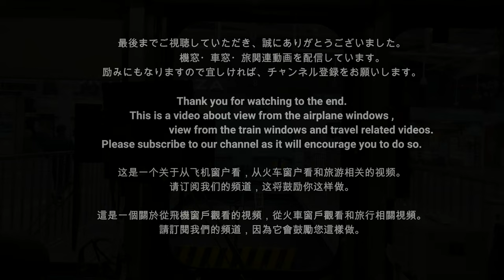【７駅11分の旅】東急電鉄多摩川線・蒲田行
東急多摩川線は、多摩川駅と蒲田駅とを結ぶ東急電鉄が運営する路線延長5.6ｋｍの短い路線です。路線図や駅ナンバリングで使用される路線カラーは臙脂色(えんじいろ)、路線記号はTM。全区間が東京都大田区内に所在する。
●路線データ
路線距離：5.6km
軌間：1067mm
駅数：7駅（起終点駅含む）
複線区間：全線
電化区間：全線（直流1500V）
閉塞方式：自動閉塞式
保安装置：東急型ATS
●関連動画
●チャンネル内おすすめ動画
 【４K ノーカット 前面展望】東京都交通局・都電荒川線(三ノ輪橋から早稲田まで)
【４K ノーカット 前面展望】東京都交通局・都電荒川線(早稲田駅から三ノ輪橋駅まで)
●目次
0:00 オープニング
0:59 多摩川駅(TM01 Tamagawa)
2:36 沼部駅(TM02 Nunobe)
4:16 鵜の木駅(TM03 Unoki)
5:36 下丸子駅 (TM04 Shimomaruko)
7:11 武蔵新田駅(TM05 Musashi-nitta)
8:54 矢口渡駅(TM06 Yaguchi-no-watashi)
11:20 蒲田駅(TM07 Kamata)